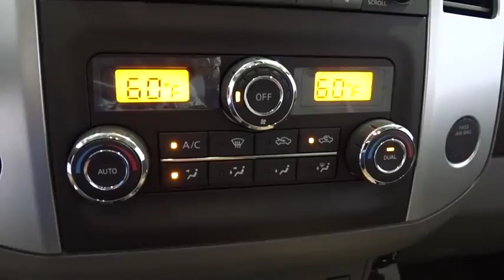2018 Nissan Frontier Costa Mesa, Huntington Beach, Irvine, San Clamente, Anaheim, CA FR80010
New 2018 Nissan Frontier
2018 Nissan Frontier SV V6 - Stock#: FR80010 - VIN#: 1N6AD0ER6JN707590

Save money on gas. A total gas saver. This is a 2018 Frontier in Brilliant Silver with Steel interior.This handsome-looking 2018 Nissan Frontier is the rare family vehicle you are looking for. This Frontier is the ultimate combination of high performance and luxury. It is nicely equipped.We choose to take the stress out of the purchasing process. We work with third party sites to determine what is a fair price for our customers to ensure you will be happy with your buying experience.At Orange Coast Nissan our commitment to your peace of mind is our #1. Shop Easy, Drive Happy!